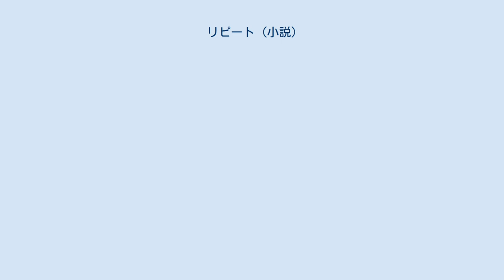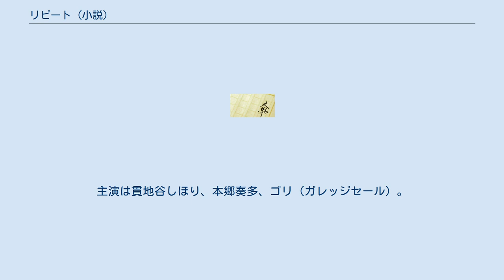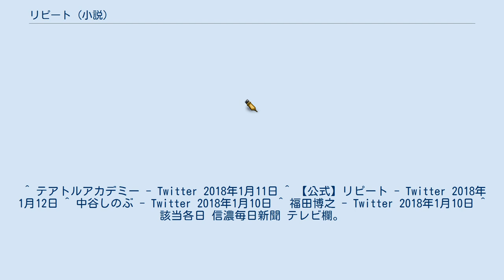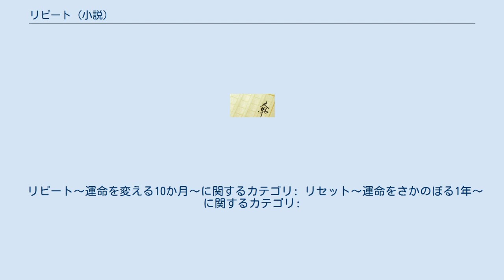リピート (小説)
『リピート』は、乾くるみによる小説。
「文藝春秋」掲載分をまとめ、2004年10月25日に文藝春秋より出版。
2007年11月10日に文春文庫より文庫化。
 2018年1月期クールに『リピート〜運命を変える10か月〜』のタイトルでテレビドラマ化された。
 1991年9月1日、毛利圭介のところに見知らぬ男から謎の電話が掛かってきた。
謎の男性が告げたのは1時間後に起こる地震の予言だったため、イタズラ電話だと思っていたが、予言は的中した。
時刻も震度も予言通りと、偶然にしてはできすぎている。
さらに1時間後、再び謎の男性から電話がかかってきた。
「風間」と名乗ったその男性は、これは予知能力ではなく、過去に戻って何度もやり直しているから、何が起こるのかを知っているのだと言う。
現在の記憶を持ったまま過去の自分の身体に戻る現象を、風間は「リピート」と呼んでいる。
そのリピートのゲストとして、毛利が招待された。
 『リピート〜運命を変える10か月〜』のタイトルで、読売テレビ制作・日本テレビ系「木曜ドラマF」枠にて2018年1月11日から3月15日まで放送されていた。
主演は貫地谷しほり、本郷奏多、ゴリ（ガレッジセール）。
 主要人物 リピート仲間 その他 ゲスト 日本でのタイトルは『リセット〜運命をさかのぼる1年〜』（韓：365: 운명을 거스르는 1년）。
2020年3月23日から4月28日にかけてMBC月火ドラマとして放送され、イ・ジュニョクとナム・ジヒョンが主演を務めた。
^ “松浦理仁 日本テレビ「プラチナイト リピート 〜運命を変える10か月〜」第1話 出演”. 2018年1月28日閲覧。
 ^ テアトルアカデミー - Twitter 2018年1月11日 ^ 【公式】リピート - Twitter 2018年1月12日 ^ 中谷しのぶ - Twitter 2018年1月10日 ^ 福田博之 - Twitter 2018年1月10日 ^ 該当各日 信濃毎日新聞 テレビ欄。
^ “日本ドラマ「リピート」を大胆リメイク！イ・ジュニョク＆ナム・ジヒョンからコメント到着”. シネマカフェ. (2021年3月3日). 2021年5月3日閲覧。
 リピート〜運命を変える10か月〜に関するカテゴリ: リセット〜運命をさかのぼる1年〜に関するカテゴリ: